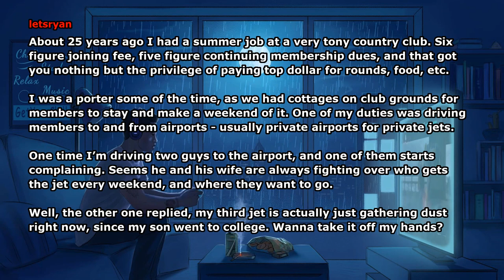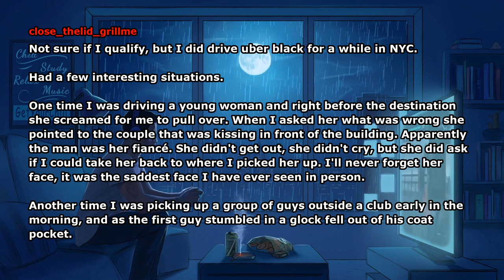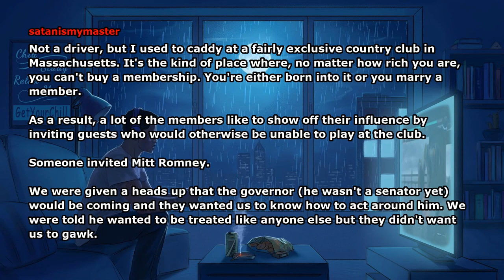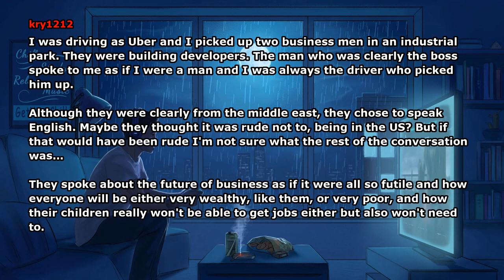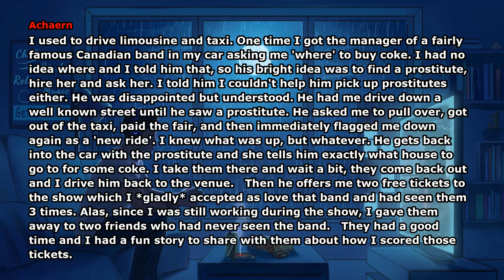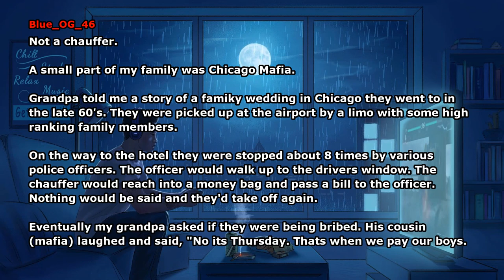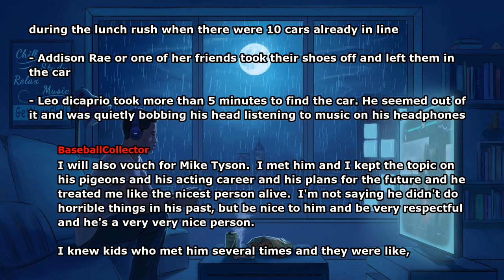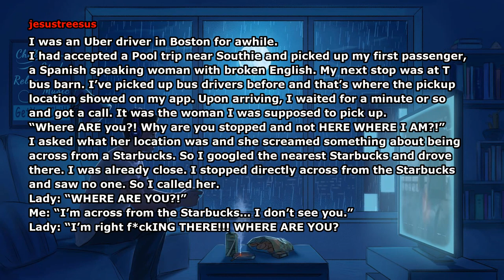Chauffeurs who drive around rich people, what are some weird stories you have overheard? (Reddit)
Credits:
Chauffeurs who drive around rich people, what are some of the weird/shocking conversations you have overheard?
Author: Cicallis

Comments by:
letsryan
swentech
icd1222
close_thelid_grillme
prailock
satanismymaster
WatchTheBoom
silviazbitch
kry1212
pursuitoffruit
Achaern
Blue_OG_46
mcgato
LifeWithAdd
bitchyfuxkjngbltch34
BaseballCollector
LOOMinthecircuit
n_eats_n
jesustreesus